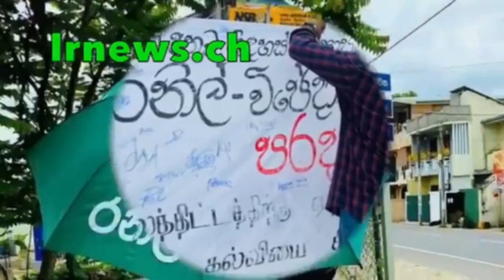ජැක්සන් උඹ මරා එක්ක එකතු වෙලා හොරාකාපු හැමදෙයක්ම අරන් යනවද ?